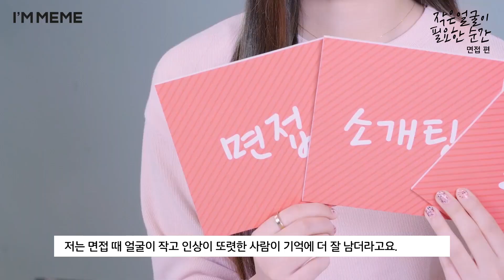아임 멀티스틱 - 상황별 메이크업 면접편 - 아임미미 I'MMEME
1. 2. 3 작은얼굴 메이크업만 있으면
면접 메이크업 어렵지 않아요!

아임 멀티스틱을 활용한 상황별 메이크업 1탄
면접 메이크업 튜토리얼을 알려드려요!